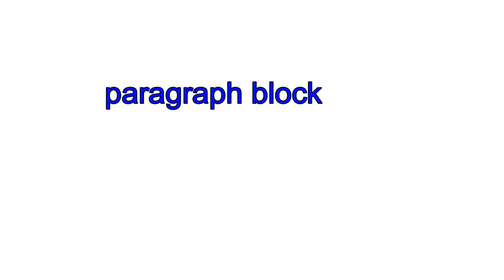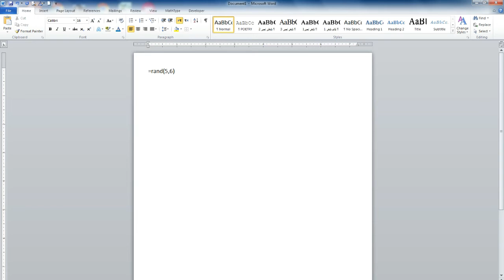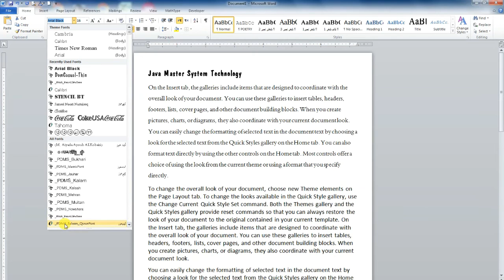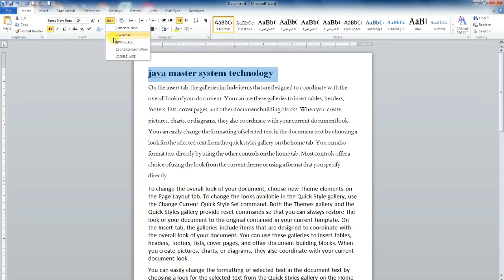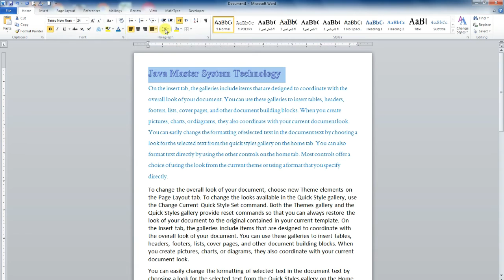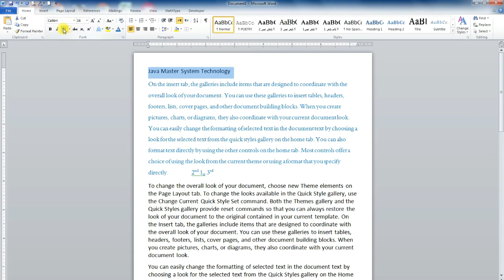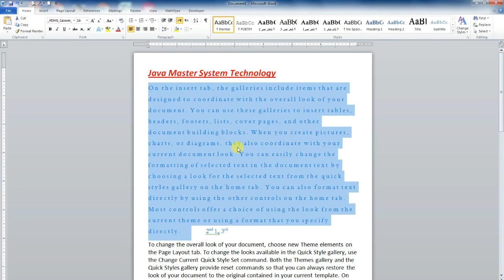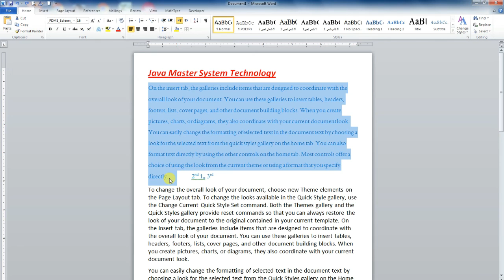MS Word home tab font block in Urdu |complete tutorial|Lesson No. 3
My channel  JAVA MASTER SYSTEM TECHNOLGY will also be able to see video, entertainment video based on culture, and COMPUTER TECHNOLGY and social problems.